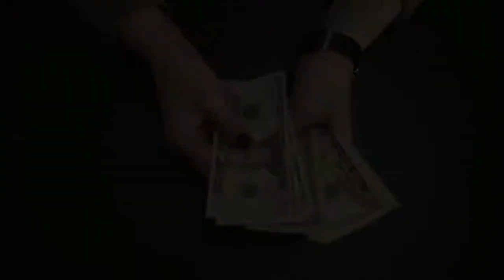SPARK 7 PRO VS IPHONE 6S | COMPARISON | SPECIFICATIONS & PRICE | REVIEW | IYI TECH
In this video, we will present the comparison of spark 7 pro and  iphone 6s.This video will cover spark 7 pro vs iphone 6s price, specifications including cameras, ram/ rom and all other features. We will review the spark 7 pro vs iphone 6s mobile in this video.  All the comparison and specification for spark 7 pro vs iphone 6s, given in text form in the video. IYI TECH hope you will enjoy the video and find it informative.
IYI TECH is a technology-related channel. We will provide you with reviews and comparisons of different mobile phones. Mobile phones features, specifications and prices will be discussed in the videos. IYI TECH hopes to give you the best content.